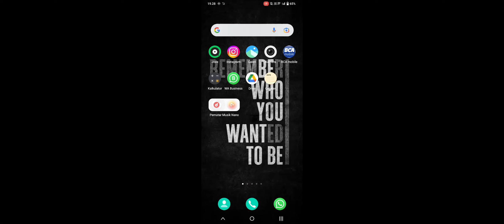GATOT KACA , ga bisa MPV